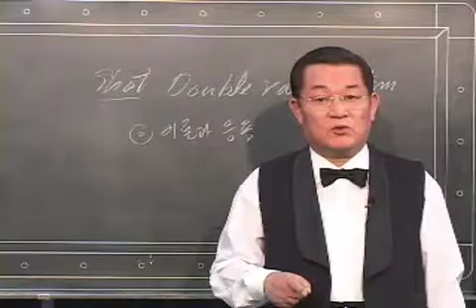[당구사랑] 당구마스터의 3구 더블레일 시스템 #2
3쿠션 치는 방법 더블레일 시스템 2
양귀문 당구교실